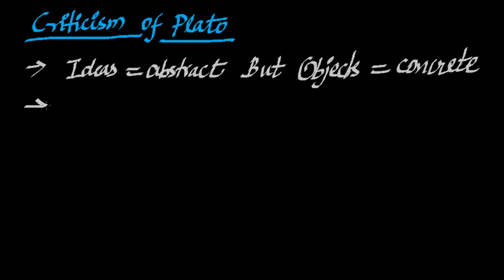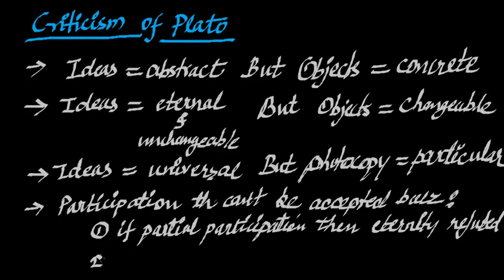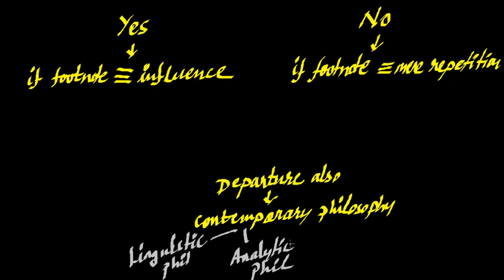Plato | Western Philosophy | Part 2 of 4 | UPSC | Lecture | Plato Ideas | Plato Theory Of Forms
Western philosophy lectures for exams like UPSC, RPSC, UPPSC, UPPCS, etc. for Hindi & English medium students.

Based on Patanjali classes, this lecture covers Plato philosophy.

Related topics like Plato THEORY OF IDEAS (or Plato theory of forms), Plato IDEA OF GOOD, Plato ALLEGORY OF CAVE (aka Plato analogy of the cave), Plato ANALOGY OF THE DIVIDED LINE, Aristotle, ARISTOTLE CRITICISM OF PLATO'S THEORY OF FORMS, etc. are discussed.